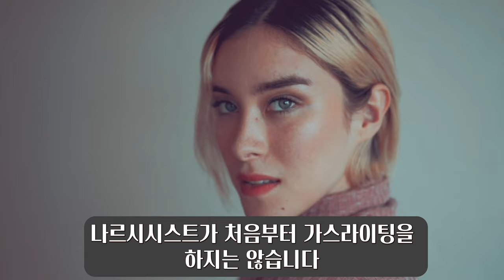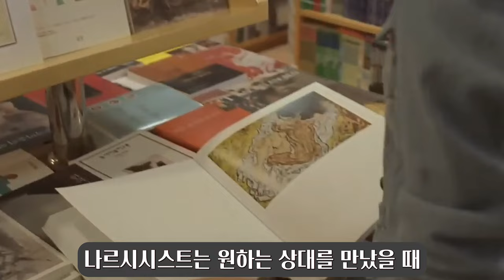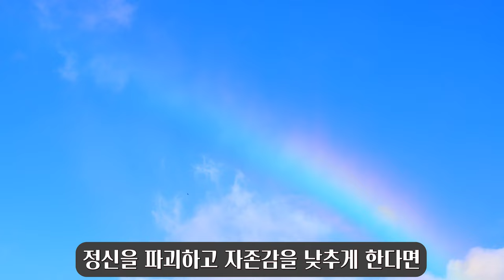191. 가스라이팅이 세상에서 사라져야 하는 이유 1부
가스라이팅이 문제라는 영상은 많았지만, 가스라이팅 자체가 왜 인간이 인간에게 해서는 안 되는, 사람에게 성립될 수 없는 것인지 설명하는 영상은 없었습니다. 그 궁금증을 이 영상에서 쉽고 자세하고 친절히 설명해드립니다. 또한 가스라이팅의 판별 기준과 가스라이팅에서 벗어나는 방법에 대해서도 가르쳐드립니다.